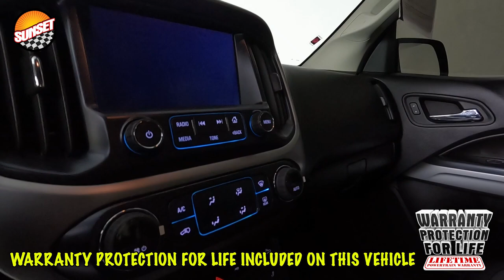2018 Chevrolet Colorado ZR2 Truck 1GCGTEEN0J1244055